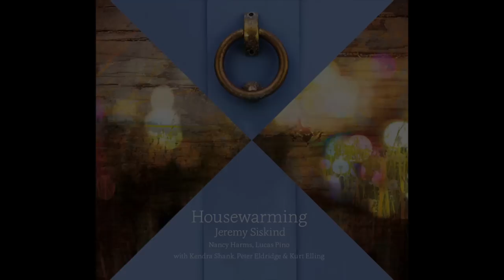Housewarming Teaser 2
Preview for Jeremy Siskind's CD "Housewarming" featuring the song "New-Old West Theme" sung by Peter Eldridge and Nancy Harms with Lucas Pino on bass clarinet.